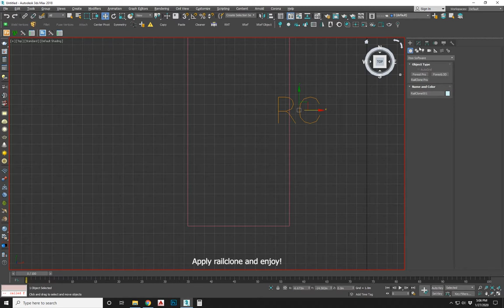How to model Wooden pattern Flooring in 3dsmax Railclone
Railclone Wooden Flooring
3dsmax Railclone